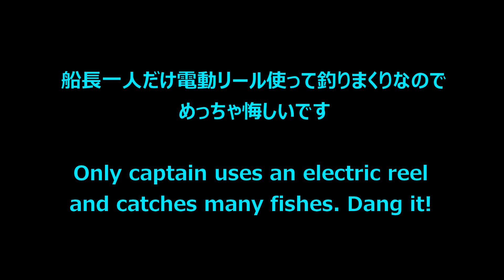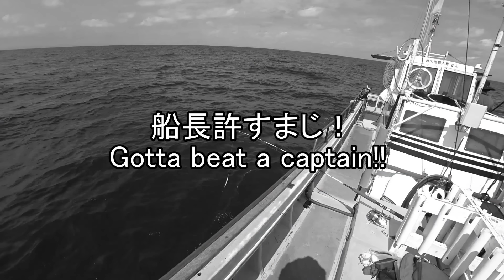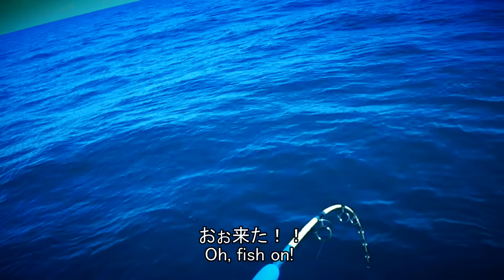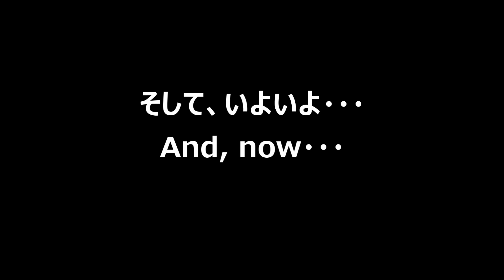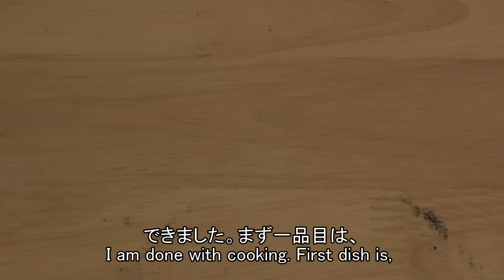この巨大魚の腹の中にヤバイのいた!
これに良く似たやつにトラウマがあって、これ系はほんとムリ

◆日本語と英語でメンバーサイトをやってます。メンバーサイトでは、
・私が使用した竿やリール、仕掛けの詳細な図解やエサの公開
・修得した釣り方のコツやテクニック、使っている釣り情報サイトの紹介
・他にどんな魚がいたか、どんな魚が釣れていたか、などの当時の状況
・新着動画の早期配信（※注1）
・メンバーサイト限定の動画視聴
・どんな動画を作ってほしいかリクエスト募集（※注2）

などなど、ランクごとの特典があります。
もし興味あったらのぞいてみください！

※注1：1週間早く視聴可能です。しかし、全体公開にするのを忘れて、よく１週間以上経ってから公開することがあります

※注2：釣り動画をメインに配信してますが、魚釣りはヘタですので、必ずしも希望の動画が上がるとは限りません。また、夏の魚を冬に釣れ～というようなリクエストも無理です。

【サブチャンネル】畑での野菜作りやペット動画、野草を食べたりしてます